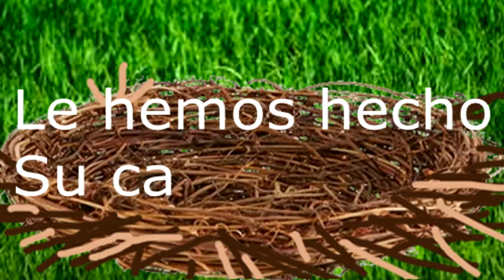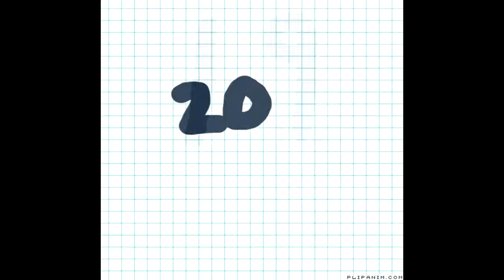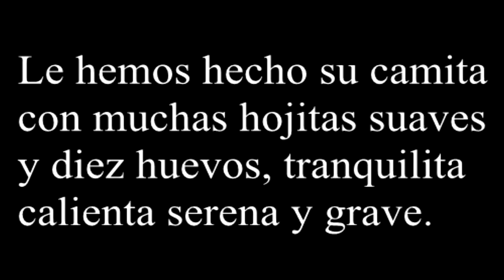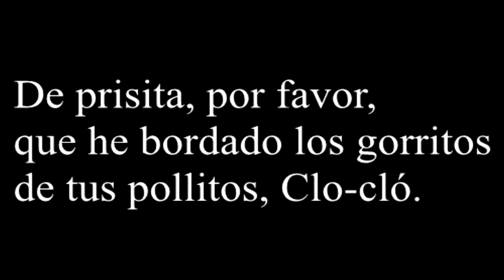Práctica de lectura para niños. Mi Gallinita Clo-Clo.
LA HISTORIA HECHA POESÍA DE UNA GALLINITA QUE TIENE POLLITOS. EN LA PRIMERA PARTE SE LEE LA POESÍA CON LAS PALABRAS DIVIDIDAS EN SILABAS Y DESPUES SE LEE TODA LA POESÍA. CON TITULOS PARA SEGUIR LA LECTURA.

Práctica de lectura para niños.
Mi Gallinita Clo-Clo
AUTORA: Margarita Pacheco Cano
Poesía infantil

Mi gallinita Clo-Clo
Clo-clo-cló, mi gallinita,
ya no quiere trabajar;
está echada quietecita
sin quererse levantar.
Le hemos hecho su camita
con muchas hojitas suaves
y diez huevos, tranquilita
calienta serena y grave.
Mamá dice que Clo-cló,
echadita veinte días.
tendrá diez lindos pollitos
de plumitas amarillas.
-Clo-clo-cló, gallina mía,
¿No puedes echar pollitos
antes de los veinte días?
De prisita, por favor,
que he bordado los gorritos
de tus pollitos, Clo-cló.

Recomendaciones
Es mejor si un familiar Lee junto con el niño (a) recomiendo quitar el sonido y leer juntos señalar con su dedo índice las palabras que están leyendo.
Procure no presionar a su pequeño. La mejor forma de aprender a leer es leyendo.

Si aparece alguna palabra que desconozca explique su significado.

Al principio es posible que solo repitan lo que usted lee. Confíe en el proceso leyendo todos los días.